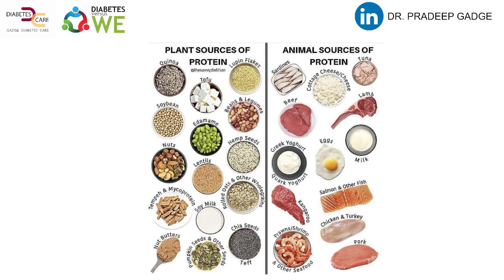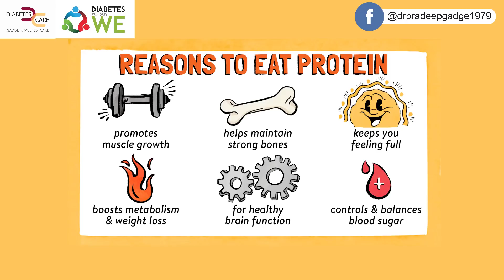Types Of Protein | World Of Proteins | Dr. Pradeep Gadge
In my previous video, I spoke in length about the importance of protein.

Being one of the three main energy providing macronutrients, along with carbohydrate and fat, it helps the body to grow new tissue, therefore helping to build muscle and repair damage to the body.

Today, I’m extending the conversation further and sharing some information about the various types of proteins in this video.

Do not forget to watch these playlists for more information about Diabetes & Covid 19 😇